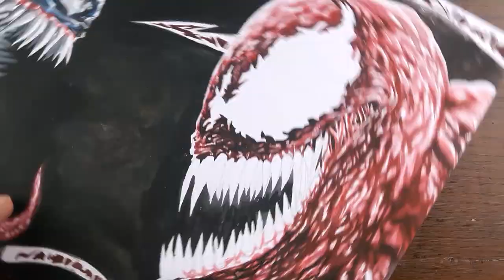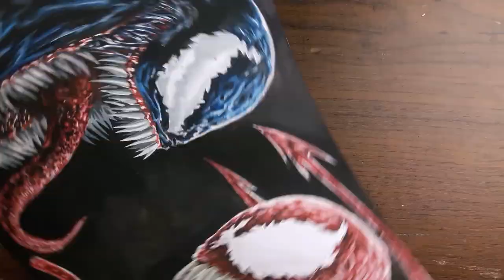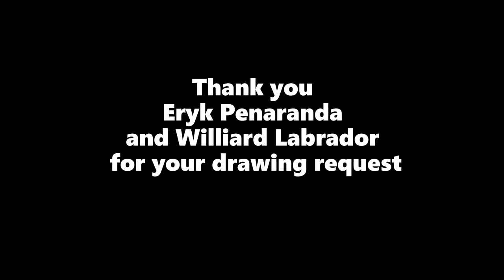Venom vs Carnage Time lapse gouache painting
Venom vs. Carnage is a comic book limited series written by Peter Milligan with art by Clayton Crain published by Marvel Comics. It has a total of four issues and has been reprinted in trade paperback form under the title Spider-Man: Venom vs. Carnage. It features the first appearance of the Toxin symbiote.
The main drive for Brock in the comics was to get revenge on Spider-Man for destroying his career and sending him into a downward spiral. It just so happened that the symbiote was also at the church when Peter Parker rejected it. Seeing a mutual hatred in Brock, it bonded with the disgraced journalist to create the villain Venom. While the disgraced journalist aspect was still kept in tact, just replace Parker with Carlton Drake, his primary motivation has changed. Eddie here isn’t so much a disgruntled, vengeful foil to Drake than he is a man with a genuine moral compass. Eddie brings out the best in Venom in lieu of Venom feeding on Eddie’s negative emotions.
Carnage (Cletus Kasady) on the other hand, is a bloodthirsty psychopath with one hell of a mean streak. When Eddie Brock escapes from prison using the Venom symbiote, an offspring bonds with Cletus. His insane personality fed over into the symbiote, creating Carnage. He along with his new symbiote would be a thorn in Spider-Man and Venom’s side for a long time. So much so that in  an issue of Spider-Man Vol.1, the two of them had to team up with one another just to stop Carnage.
Intelligence and mental state aside, the arsenal these two warriors bring to the fight also count a great deal. Now, this can be a tad tricky, seeing that Carnage and Venom share a lot in common. So let’s just get the similarities out of the way. Both of them have superhuman strength and a rapid healing factor. They also share the ability to produce webbing, shapeshift and create constructs such as blades, tendrils and shields. Both symbiotes bear weaknesses to sounds between the range of 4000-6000 hertz and extreme heat like all symbiotes. That’s about where Venom’s abilities in both comics and film portrayals end. Carnage, on the other hand, that’s a different story.
Unlike Venom, Carnage's tendrils aren’t just made to grab or incapacitate, they’re made to impale! Another unique ability that Carnage possesses is that he can produce and launch projectiles at his opponents, like Riot. Venom, however, has yet shown that capability. One very interesting and terrifying power that this red Symbiote has is that he can quite literally possess people! Yes, I’m not kidding. In the 2011 comic book run Carnage USA, we see him infect an entire town with his symbiote, turning them into his murder puppets. Venom most likely won’t be affected by this. Still, if Carnage is able to create copies of himself in future films, Venom is gonna have one heck of a fight on hand. Carnage clearly has the edge here.
So who would win a fight? In a straight-up battle with no preparation, Carnage would probably take the day. His unpredictable nature, lack of empathy and deadly abilities would overwhelm Venom, especially if it’s their first encounter. Taking into account that Venom does have moral boundaries and Carnage doesn’t, it’s completely possible that the latter would exploit the former’s altruistic nature. If he’s able to infect people, he could force Venom into a moral dilemma by possessing nearby civilians and making them fight him. Moreover, we’ve seen in the comics that it takes the combined effort of both Venom and Spider-Man to take him down. I’m sure in the sequel, Venom would probably find some way (most likely some weapon) to defeat Carnage. He may even exploit Carnage’s lack of experience and insanity. All that, however, relies on Carnage not taking him out in the first round, and Carnage aims to kill. So what do you guys think? Do you believe the black bruiser could stand a chance again the crimson crazy? Or is he just another victim?
If you like this video please make sure to like, share and hit the SUBSCRIBE button and click the notification bell for you be updated when I upload another video just like this.